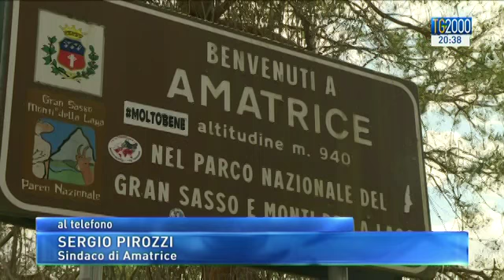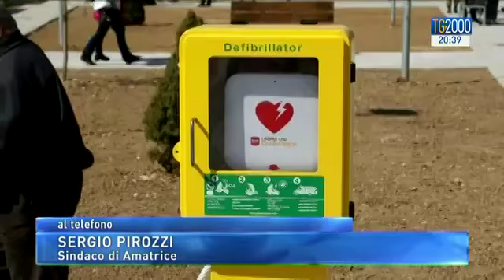Terremoto, agevolazioni fiscali al 100%. Pirozzi al TG2000 fischietta "Momenti di gloria"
"Le agevolazioni fiscali nelle zone colpite dal sisma del centro Italia sono al 100% per ciascun destinatario per ogni singola annualità". Il chiarimento tanto atteso dalle popolazioni interessate arriva in una nota del Ministero dello Sviluppo Economico. Una notizia accolta con grande soddisfazione dal sindaco di Amatrice Sergio Pirozzi, il più agguerrito tra i sindaci del cratere che nei gironi scorsi lamentavano il mancato azzeramento delle tasse per due anni. Pierluigi Vito lo ha raggiunto